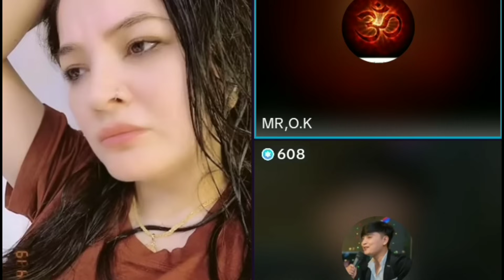Suresh lama live || सिरेश को बिचार कति माहान बि लाई सम्जाउदै मागे माफी || बि रुदै लागिन USA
Suresh lama live || सिरेश को बिचार कति माहान बि लाई सम्जाउदै मागे माफी || बि रुदै लागिन USA ||Suresh lama live || सिरेश को बिचार कति माहान बि लाई सम्जाउदै मागे माफी || बि रुदै लागिन USA ||Suresh lama live || सिरेश को बिचार कति माहान बि लाई सम्जाउदै मागे माफी || बि रुदै लागिन USA ||Suresh lama live || सिरेश को बिचार कति माहान बि लाई सम्जाउदै मागे माफी || बि रुदै लागिन USA ||Suresh lama live || सिरेश को बिचार कति माहान बि लाई सम्जाउदै मागे माफी || बि रुदै लागिन USA